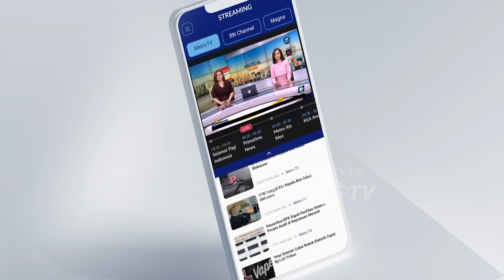Presiden Joko Widodo Usul Kredit Usaha Rakyat Tanpa Agunan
MetroTV, Presiden Joko Widodo meminta pada Otoritas Jasa Keuangan (OJK) dan Bank Indonesia (BI) agar kredit usaha rakyat bisa dilakukan tanpa agunan.